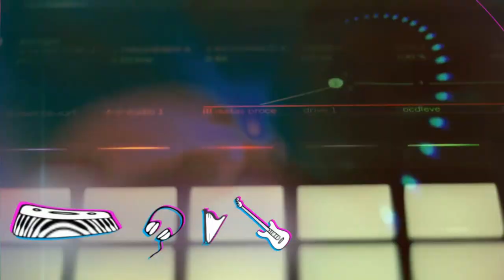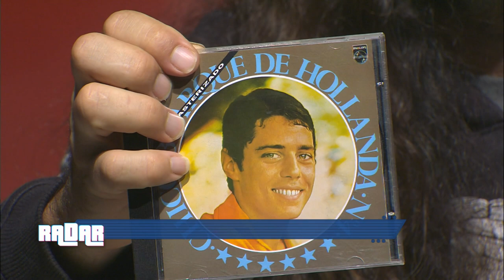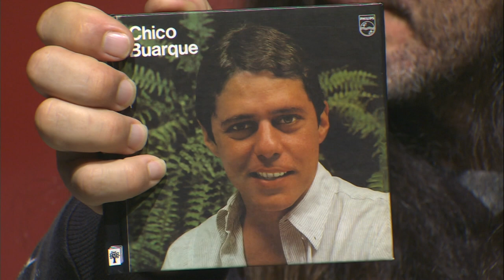Radar 20/06/2024 Varmane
Chegando aí na tua tela o Radar, o programa que capta o que do bom e do melhor tá rolando na cultura pop e te entrega tudo de bandeja. Hoje a gente vai respirar muita música boa, já que tem o comentário do nosso parceiro da FM Cultura, Zé Fernando e também, ao vivo, aqui no estúdio, a banda "Varmane".